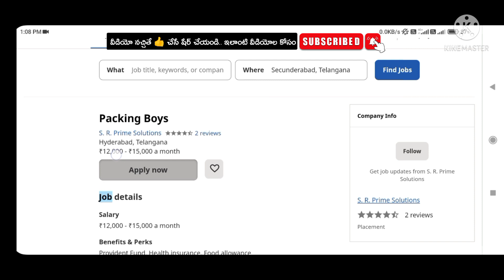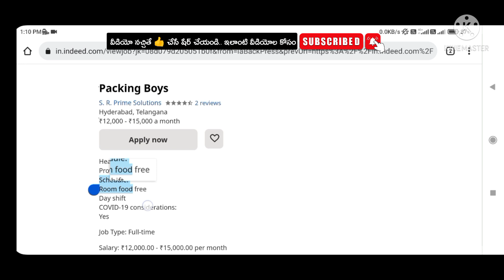₹15000 Salary Packing, picking jobs in hyderabad in Telugu || ToBeFrank || NaniJobsinTelugu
No Fee, Fee jobs, Salary 15,000/- Number in video

జాబ్ లో చేరండి ఇలా Details 👇message చేయండి 📩telegram app లో address: name, city..